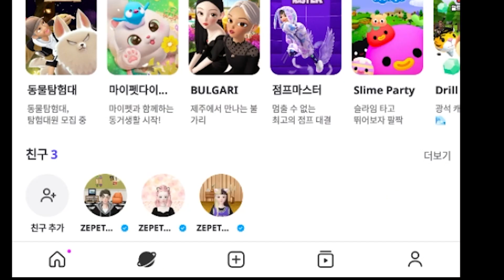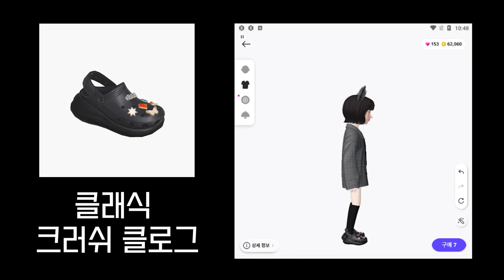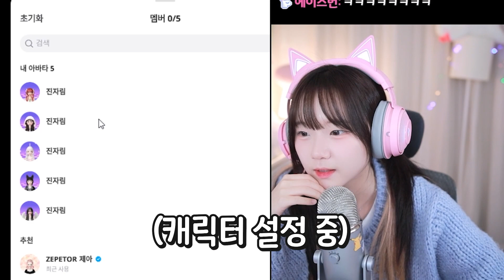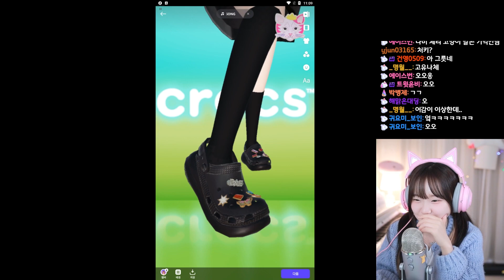저도 이제 버튜버 데뷔하겠습니다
- 크록스를 메타버스 플랫폼인 제페토에서 만나보세요!
- 제페토 ‘크록스 월드’에서 다양한 크록스 아이템도 만나보시고 여러분만의 크록스 스타일을 꾸며보세요